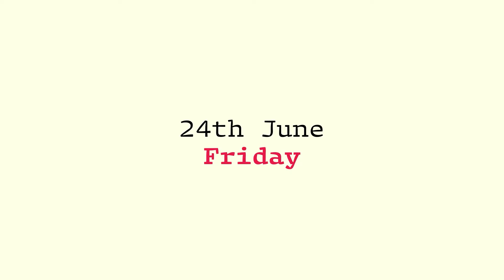NLF Reading Challenge 2022 | Kwame Mbalia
About the 'Tristan Strong Punches a Hole in the Sky'

Seventh grader Tristan Strong feels anything but strong ever since he failed to save his best friend when they were in a bus accident together. All he has left of Eddie is the journal his friend wrote stories in. Tristan is dreading the month he's going to spend on his grandparents' farm in Alabama, where he's being sent to heal from the tragedy. But on his first night there, a sticky creature shows up in his bedroom and steals Eddie's notebook. Tristan chases after it--is that a doll?--and a tug-of-war ensues between them underneath a Bottle Tree. In a last attempt to wrestle the journal out of the creature's hands, Tristan punches the tree, accidentally ripping open a chasm into the MidPass, a volatile place with a burning sea, haunted bone ships, and iron monsters that are hunting the inhabitants of this world. Tristan finds himself in the middle of a battle that has left black American folk heroes John Henry and Brer Rabbit exhausted. In order to get back home, Tristan and these new allies will need to entice the god Anansi, the Weaver, to come out of hiding and seal the hole in the sky. But bartering with the trickster Anansi always comes at a price. Can Tristan save this world before he loses more of the things he loves?

Kwame Mbalia is a New York Times Bestselling Author. 'Tristan Strong Punches a Hole in the Sky' is his debut novel and it won a Coretta Scott King Author Honor. He edited the #1 New York Times bestselling anthology Black Boy Joy.